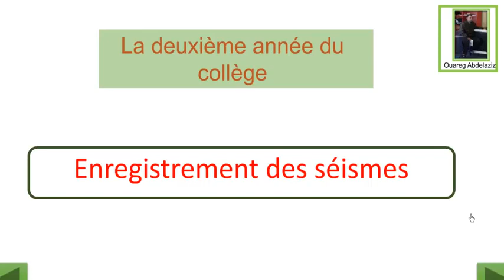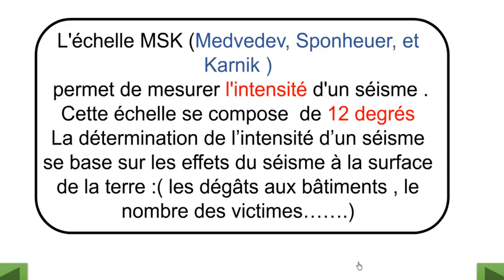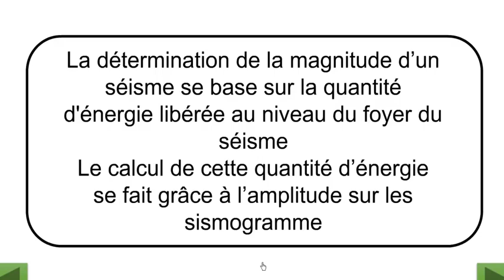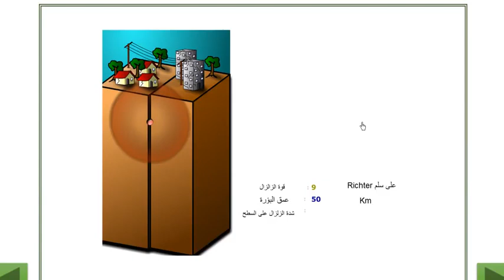Les séismes :comparaison entre intensité et magnitude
Pour les 2AC